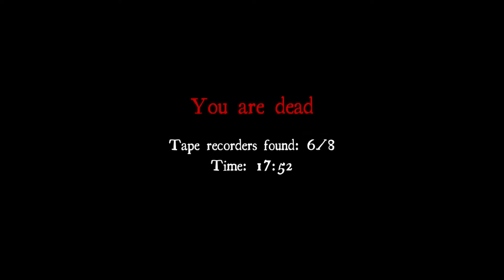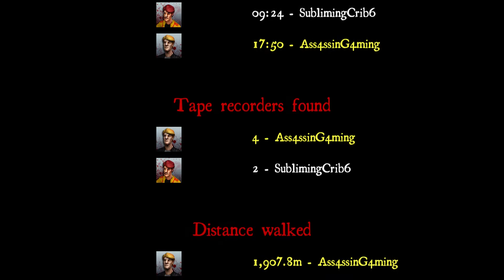White Noise Ep. 2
LOL FAIL INTRO XD  XD